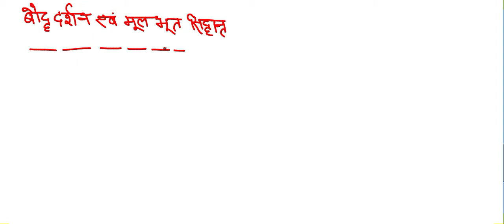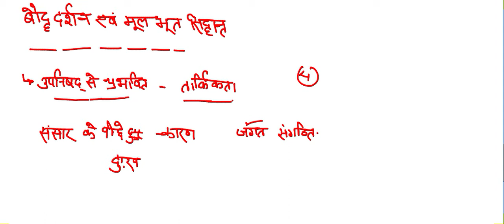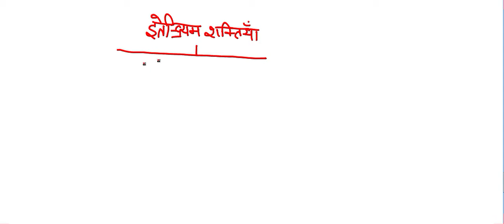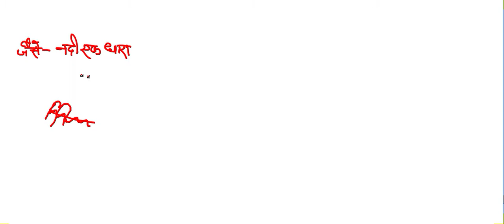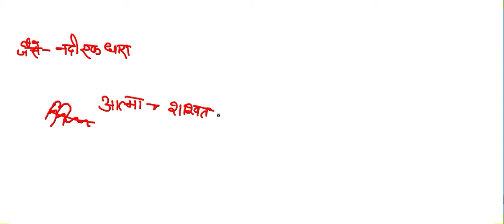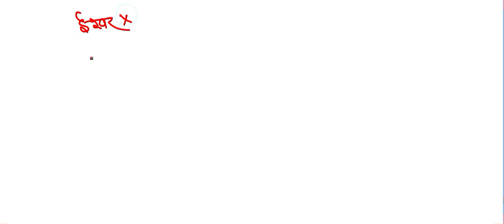Gautama Buddha/गौतम बुद्ध# बौद्ध धर्म का प्रचारप्रसार#बुद्ध की शिक्षा Ancient history प्राचीन इतिहास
Ancient history# प्राचीन इतिहास#गौतम बुद्ध#Gautama Buddha#बौद्ध धर्म का प्रचार-प्रसार#बुद्ध की शिक्षाBirth and early life#Renunciation#First sermon and formation of the saṅgha#Socio-political teachings